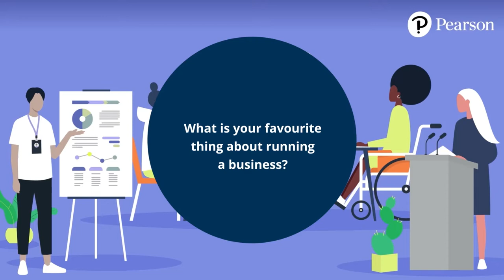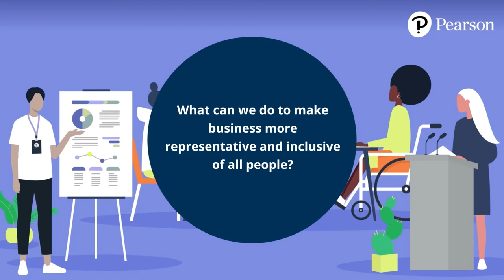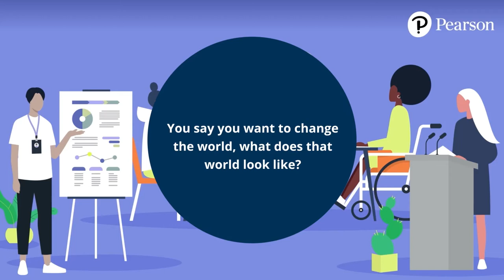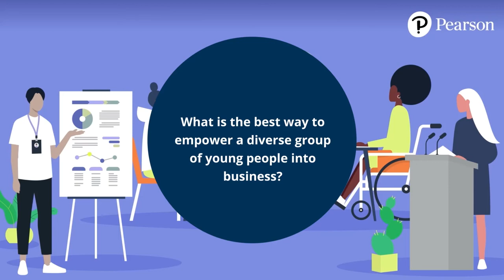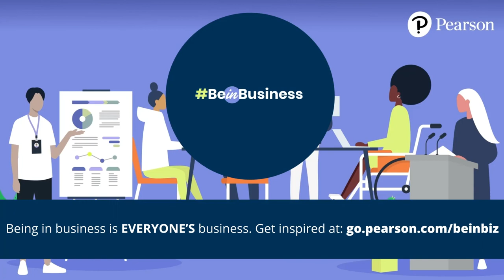An interview with John and Mark X. Cronin - BeInBusiness by Pearson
Father-son duo John and Mark are the co-founders of John’s Crazy Socks, a multi-million dollar social enterprise with a mission to spread happiness, and champion the potential of people with differing abilities.

A young person with Downs Syndrome, John founded what is now the world’s largest sock store when he could not find the right job for him elsewhere. An athlete, public speaker and philanthropist, he has so far raised hundreds of thousands of dollars for charity partners, including the Special Olympics.

About

Being in business is not for a select few. Being in business is EVERYONE’S business.

Pearson is a mission to inspire students of all abilities and backgrounds to get involved in business and take the future into their own hands. By taking early steps in the ever-progressive world of business today, our bright young learners can begin to shape a brighter tomorrow.
We believe that students from every race, ethnicity, gender, background, and ability should feel welcome to claim their space in business at school age and beyond.

Learn more about BeInBusiness and get your students inspired